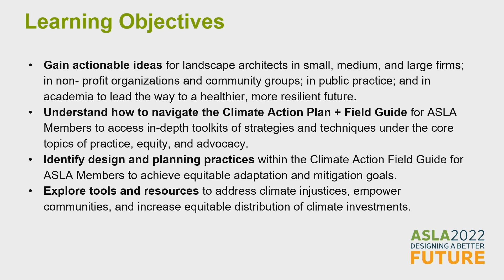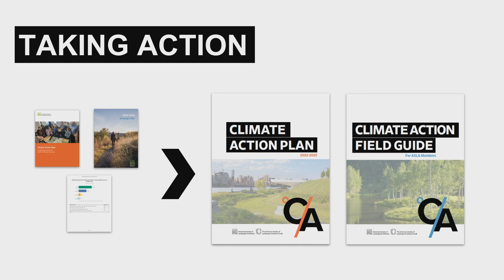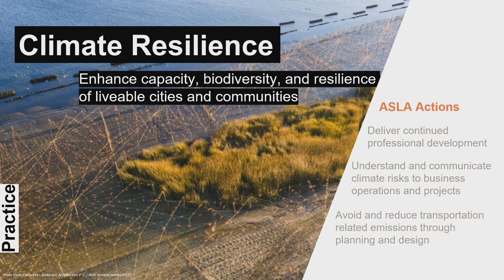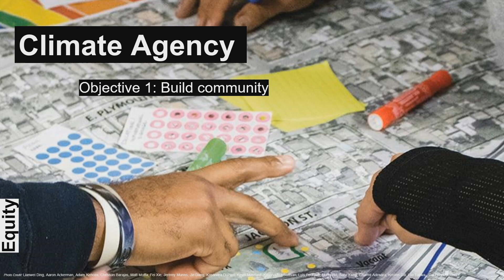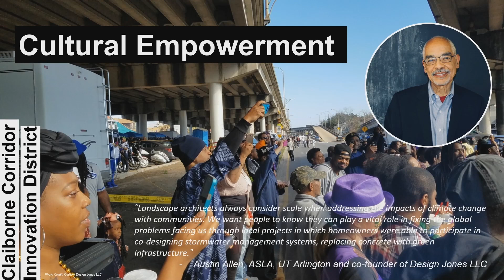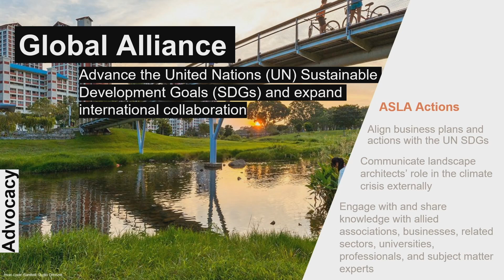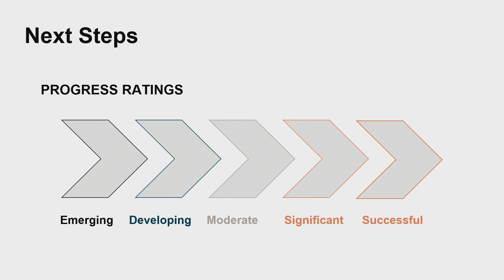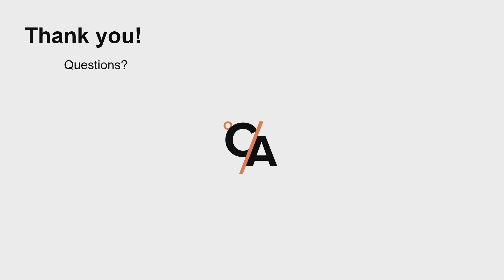ASLA Climate Action Plan: A Vision for 2040